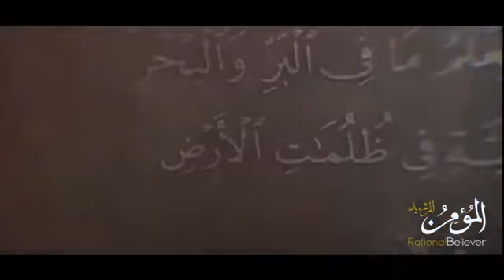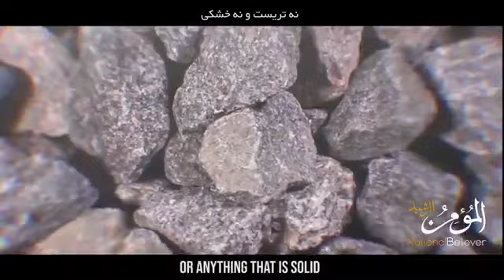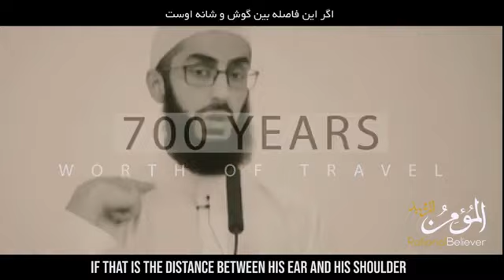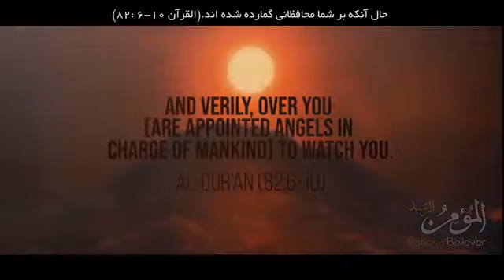Who Is ALLAH?? - A 7 Minute Journey With Ali Hammuda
Islamic Lectures - Who Is ALLAH?? - A 7 Minute Journey With Ali Hammuda
MEHRAB - VOICE OF TRUTH & REASON is a platform where all the Islamic knowledge is & will be made available InshaALLAH.
We will try and converge many lectures from various Islamic Scholars InshaAllah.
We will strive to build a platform where a Muslim can nourish his/her faith.